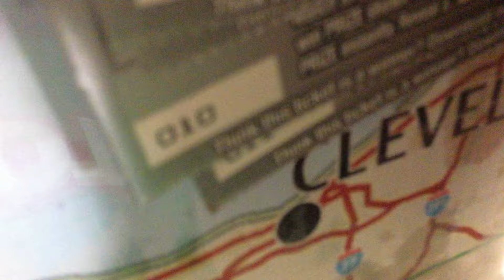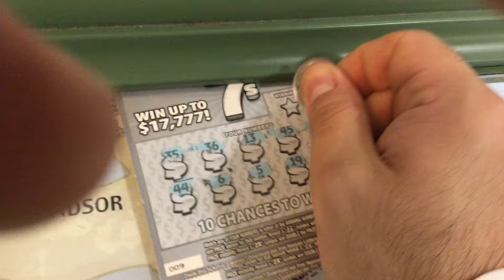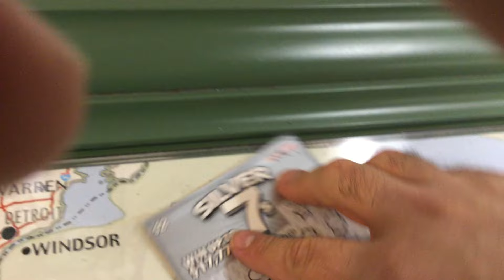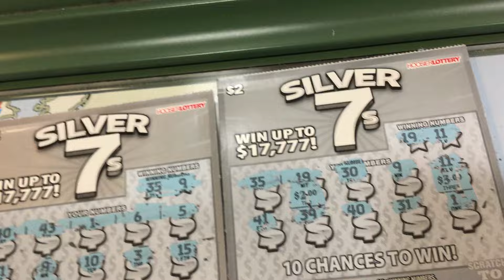Ticket Tuesday-Pre-Retail Scratch hoosier lottery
Here it is me scratching ten dollars worth of $2 tickets (went with Silver 7's and doing it R. Kelly style) from the travel plaza in Rolling Prairie, Indiana. Will I win before the Hoosier Lottery retail event? Tune in to find out.